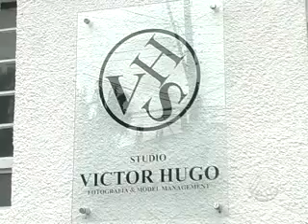ASSALTO VICTOR HUGO